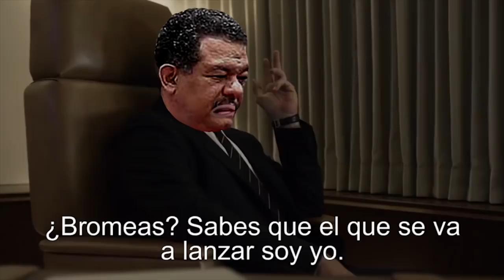Leonel y Margarita la Película